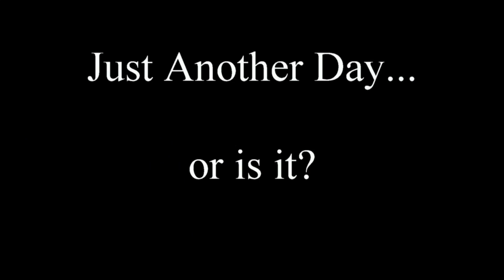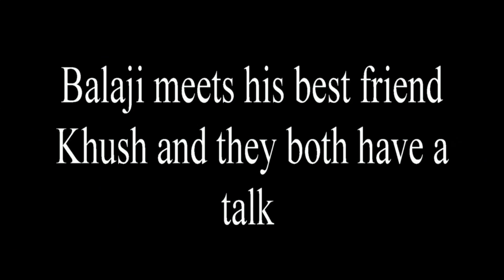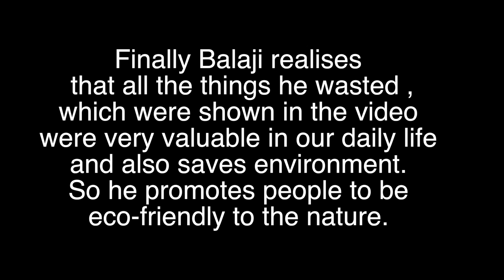Gene the green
Based on environment. Directed by balaji